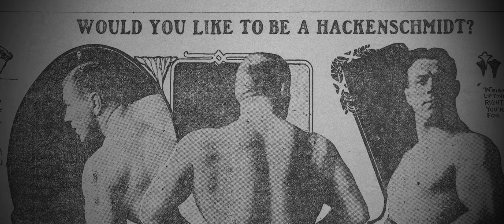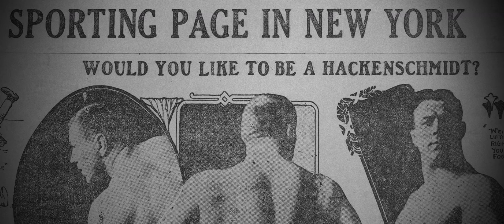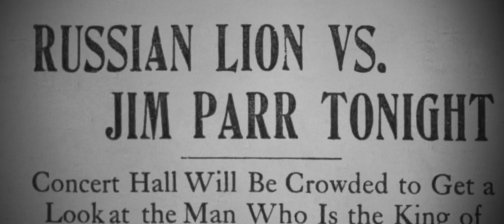Rogue Legends Series Extras: The Russian Lion / 8K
George Hackenschmidt (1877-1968) was the first great wrestling icon of the 20th century. Undefeated across nearly 10 years and hundreds of matches—at a time when pro wrestling was still an unscripted sporting contest—Hackenschmidt also benefited from a new age of photographic media, merchandising, and celebrity, as eager reporters from London to Chicago touted his greatness and dubbed him “The Russian Lion.”